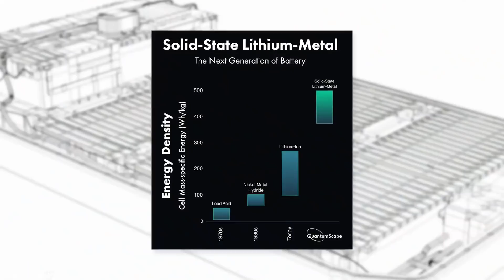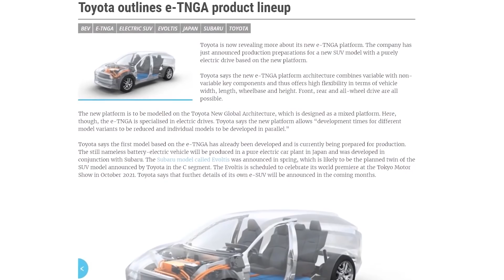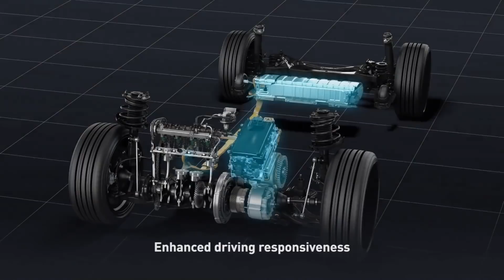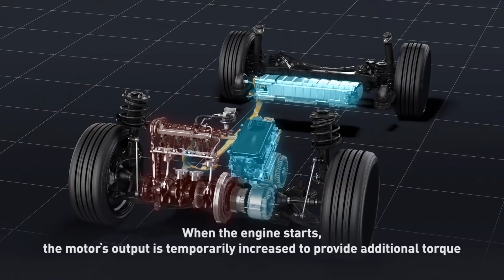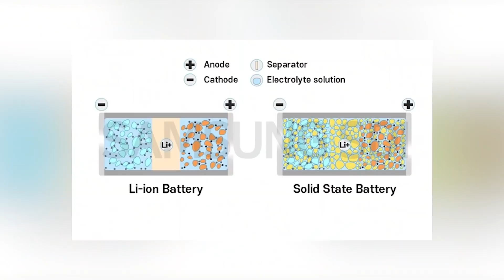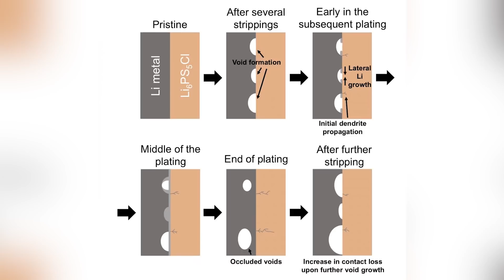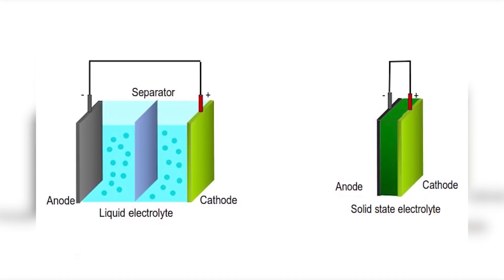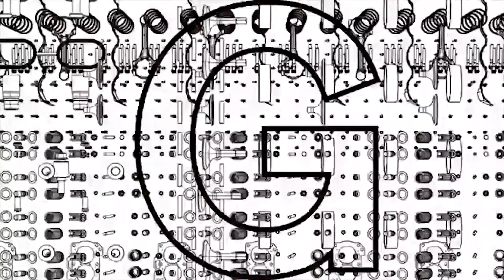Toyota's New Revolutionary Solid State Battery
Electric vehicles have gone past being the future, they are now the present. Tesla Motors as well as a few legacy car makers have done extensive work to push the worldwide acceptance of battery-powered vehicles and there's some notable impact already. There are several benefits to electric cars and one of the greatest ones is that environmental pollution will be reduced.

Elon Musk Reveals Plan To Colonize Mars